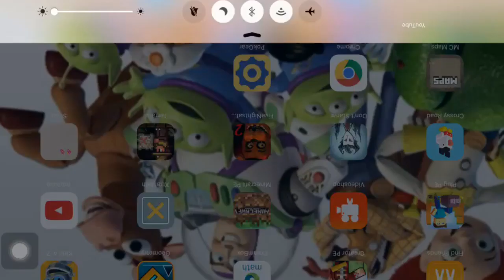On Monday it is mod Monday where I do a cool mod. Terrific Tuesday is where I show you how to make a cool build. Wacky Wednesday  is is where I play a game suggested by you guys!! Thankfull Thursday is where I play my Minecraft survival world and give a shout out!! Fun Friday is where I don't play games I do a video about something different suggested by people. Server Saturday is where I play on a Minecraft server. Then finally seed Sunday is where I show you a cool Minecraft seed!!

          ~Christian The Crafter.

Stay Crafty!!